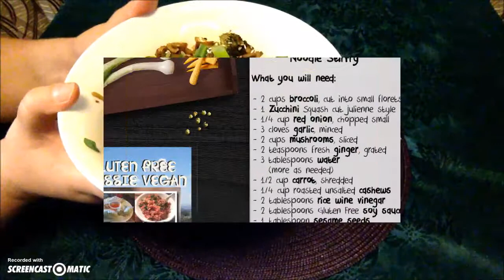Mushroom Broccoli & Cashew Noodle Stir fry - GLUTEN FREE & VEGAN